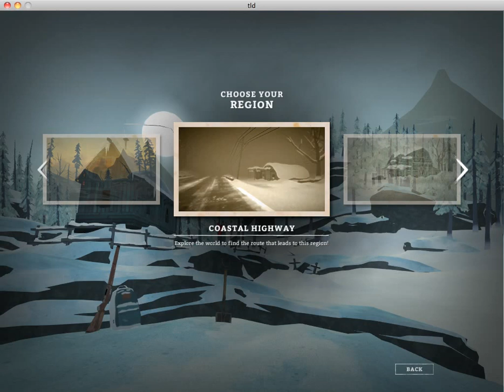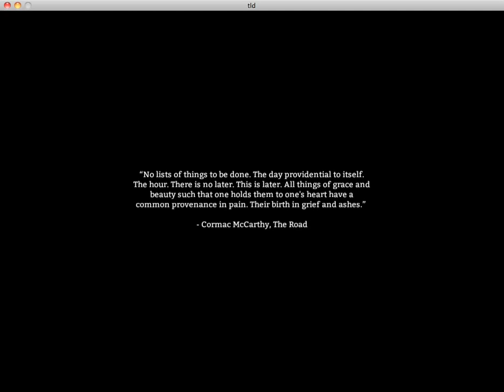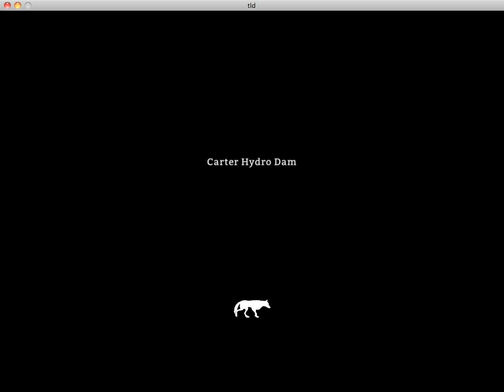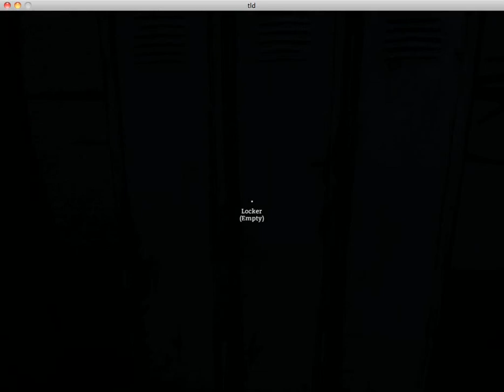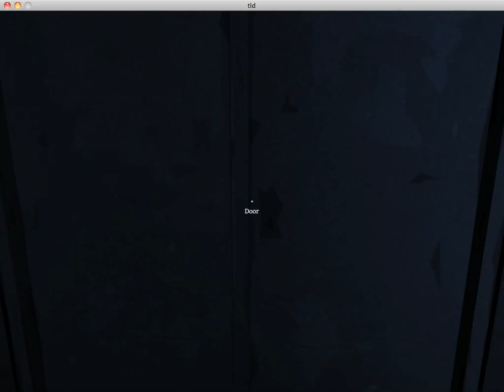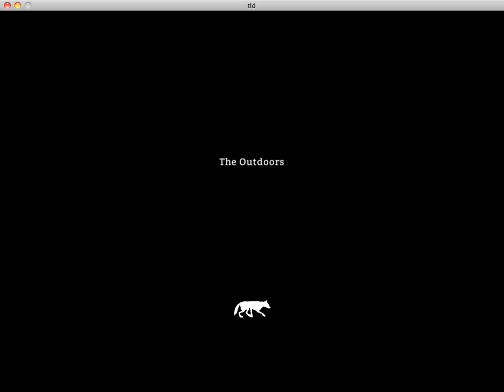The long dark-A new beginning (1)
This is my lets play on the long dark :) hope u enjoy

KIK : i.am.cat.girl_2003